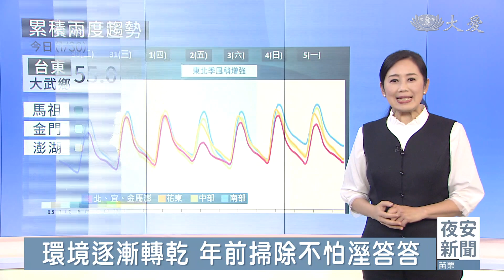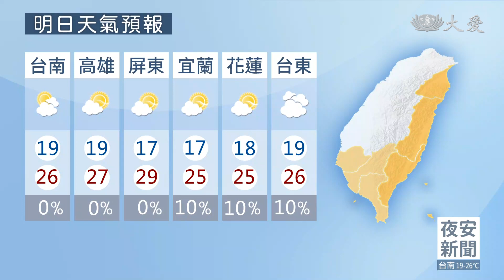環境逐漸轉乾 大掃除好時機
高屏氣溫逾30℃ 各地明天溫暖舒適
偏東南風 東部.恆春半島局部短暫雨
環境逐漸轉乾 年前掃除不怕溼答答
周五微弱東北季風 北部再降至20℃